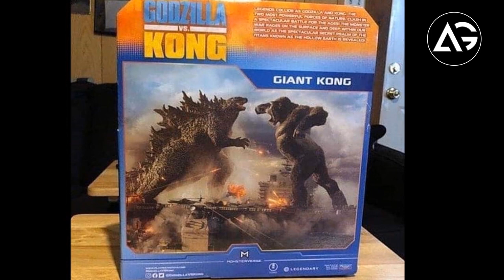Godzilla vs. Kong First Look AG Media News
1 LIKE = More Motivation!

**Channel Description **